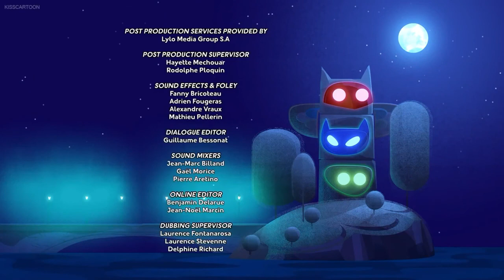PJ Masks S1E2B Catboy and the Pogo-Dozer